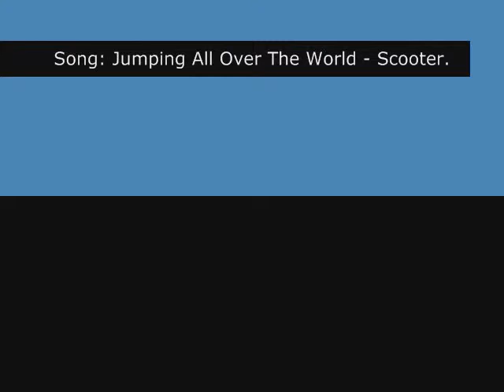Jumping All Over The World - Scooter Lypesyncing.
Me being dumb.